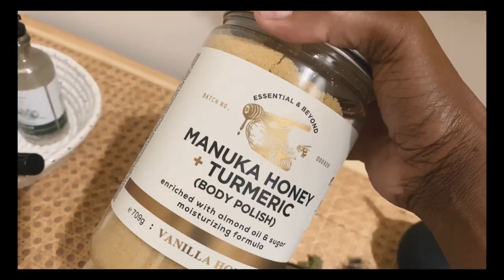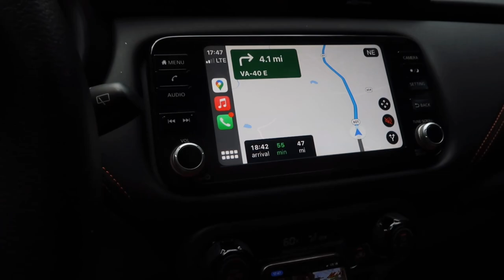I Don’t Feel Like Doing This | quick trip to Virginia | MINI VLOG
Mini vlogs I’m PCSing to Fort Sam but i needed a quick break

LOCATION: Fort Sam Houston NC
BIRTHDAY: June 1992
ETHNICITY: African American
HIGHT/WEIGHT: 5'1/120lbs
DAUGHTER: Amia, born September 2017
SON: Dariyon, born November 2010